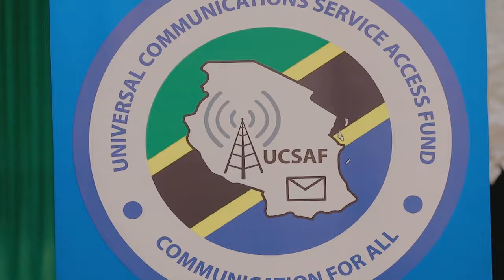HII HAIJAWAHI KUTOKEA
MRISHO MPOTO | JUKWAANI KATIKA HAFLA YA UZINDUZI WA KAMPENI YA KUELIMISHA UMMA KUHUSU UTEKELEZAJI WA MRADI WA UJENZI WA MINARA 758 YA MAWASILIANO VIJIJINI.